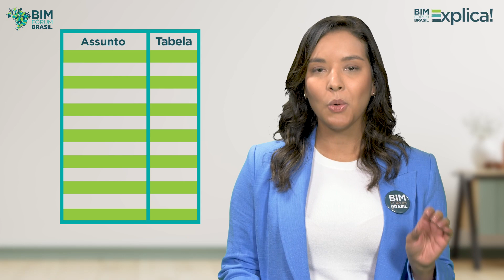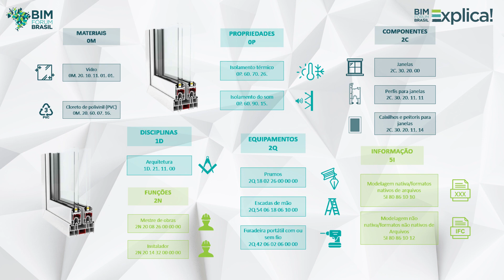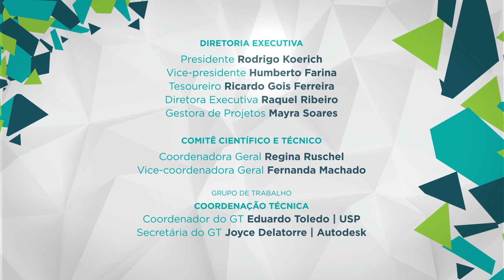BIM Fórum Brasil Explica #01: A Norma ABNT NBR 15965 | 2ª Temporada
Está no ar o PRIMEIRO EPISÓDIO da 2ª temporada do BIM FÓRUM BRASIL EXPLICA!

Você conhece a norma ABNT NBR 15965? Ela define um Sistema de Classificação. Sabe para que serve isso? Assista o vídeo e confira.

O BIM Fórum Brasil Explica é uma série de vídeos produzidos pelo BIM Fórum Brasil, com patrocínio do CREA-SC. Ao todo, serão 7 episódios sobre diferentes temas que envolvem o BIM e sua aplicação.